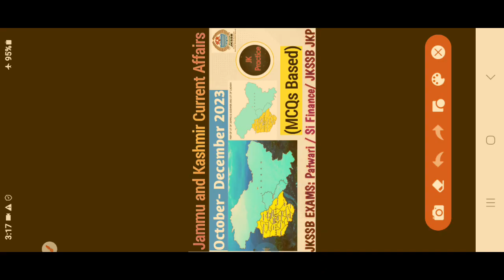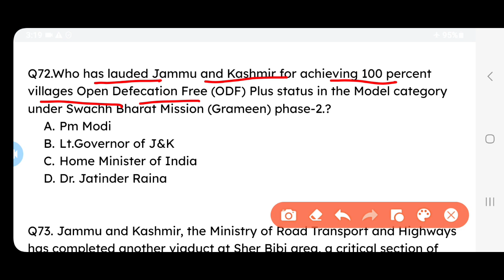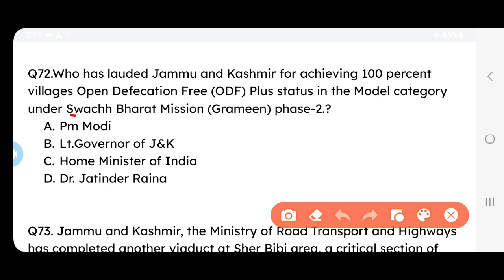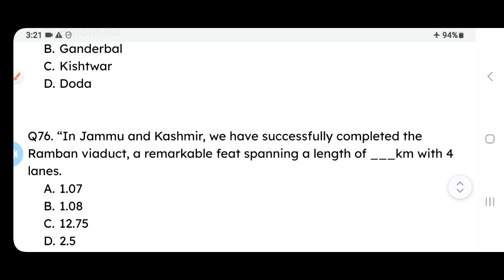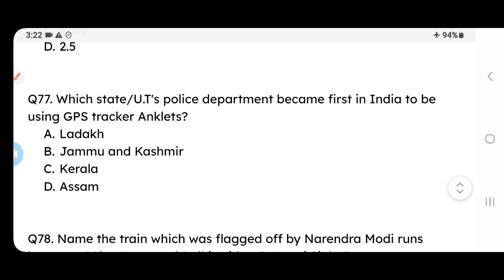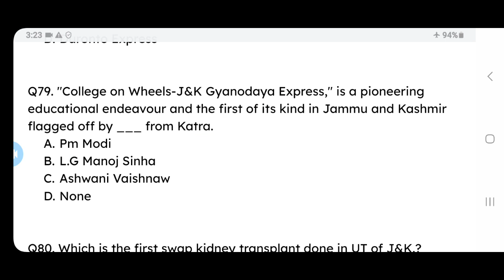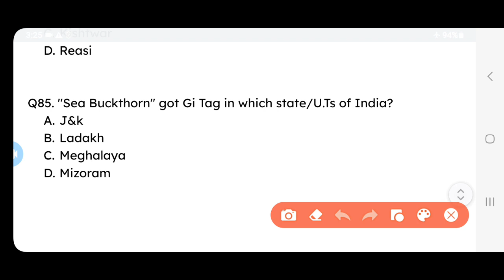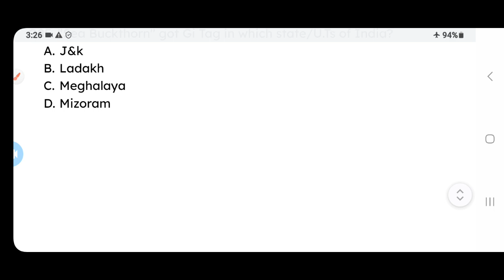J&K Current Affairs | October to December 2023 | J&K Current Affairs by Jk practice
SUBJECT OF VIDEO : in this Video I have Discussed Mcqs on J&k Current Affairs 2023 October to December month. important for All Jkssb exams .

Reasoning tricks,  Analogy tricks,
Mathematics tricks, Basic Mathematics,
General Knowledge with Current Affairs
General Knowledge with special reference to j&k ut

Subjects: 1. Reasoning  2. Mathematics 3. Gk 4. English  5. Computer  6. Science

jkssb finance si
jkp Constable
jkssb jkp Constable
jkssb patwari
jkssb Panchayat Secretary
jkssb women supervisor
jkssb junior assistant
Constitution of J&K
jkssb exams